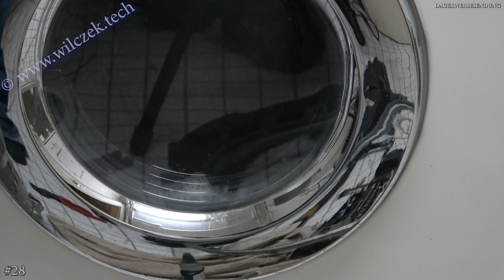#28 Waschmaschine holpert | Miele ist laut beim schleudern | Stoßdämpfer defekt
Meine Waschmaschine ist laut. Defekt sind die Stoßdämpfer und ich zeige euch wie man sie tauschen kann.

Fehlerbeschreibung / Info:
- Waschmaschine ist laut

- Stoßdämpfer Dämpfer

- Liqui Moly 3802 Schrauben-Sicherung mittelfest